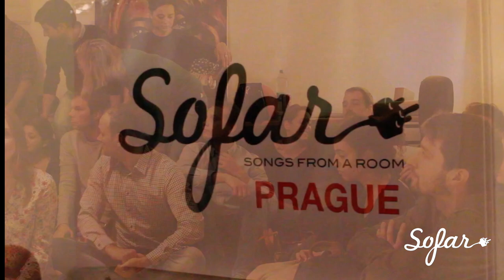Meredith Baker - This Is Home | Sofar Prague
Meredith Baker performing "This Is Home" at Sofar Prague on October 19th, 2016

Artist: Meredith Baker

Filmed by: Alex Montyro & Caolan O Neill Forde

Edited by: Caolan O Neill Forde

Audio by: Ian James